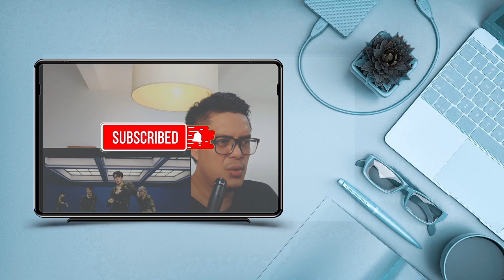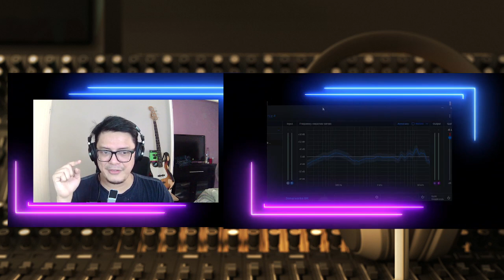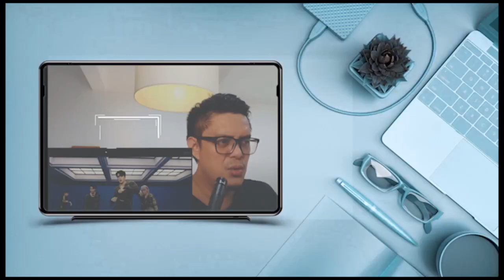DAY6 EVEN OF DAY - RIGHT THROUGH ME LOVE PARADE Band Practice Video | SOUND ENGINEER REACTION